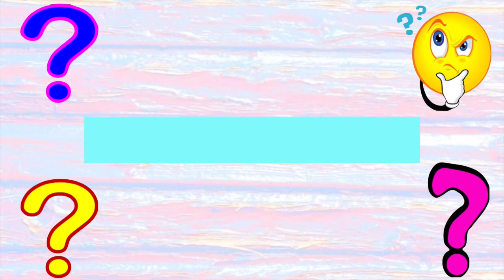20 questions tag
Make sure you guys let me know what type of videos you would like to see from me, specially now for the upcoming fall. I have some really awsome videos coming up for fall so make sure to click the notifications bell to be notified when I upload those.